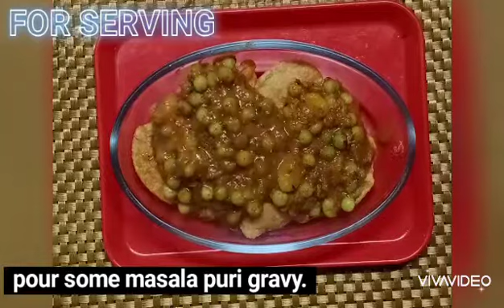Masala Puri (Bombay Style) |Chaat ReCipe|Try it !! those who miss chat items BADLY l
Masala Puri (Bombay Style)

FOR PRESSURE COOKING:

1 cup white peas

1 potato, peel & chop

½ tsp turmeric

FOR MASALA PASTE:

2 tbsp oil

1 tsp fennel / saunf

1 onion, sliced

1 tsp ginger garlic paste

1 tomato, chopped

½ cup mint / pudina

¾ cup coriander

FOR CURRY:

2 tbsp oil

¾ tsp cumin / jeera

1 bay leaf

1 inch cinnamon

½ tsp chilli powder

½ tsp coriander powder

¼ tsp cumin powder

½ tsp garam masala

1 cup water

1 tsp salt

FOR SERVING (1 SERVE):

4 puri

1 tsp tamarind chutney

2 tbsp sev

2 tbsp tomato, finely chopped

2 tbsp onion, finely chopped

1 tsp coriander, finely chopped

pinch chaat masala (opt)